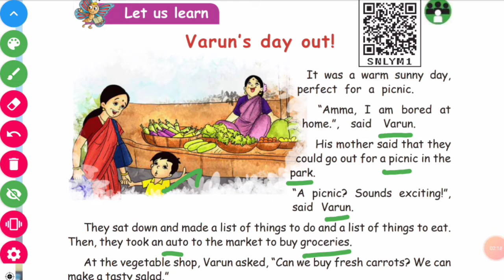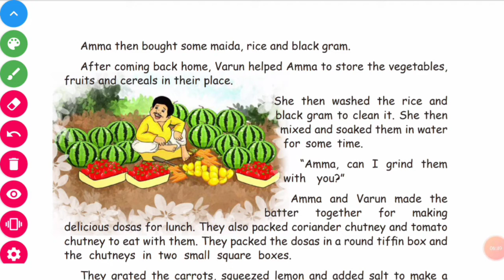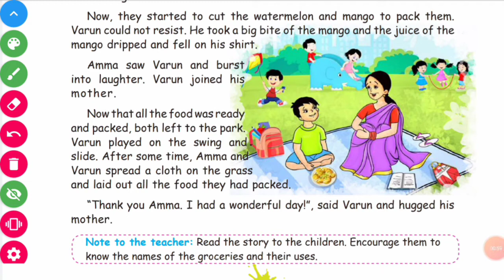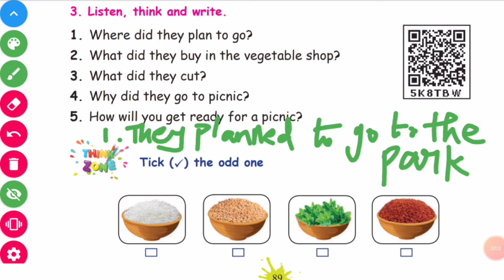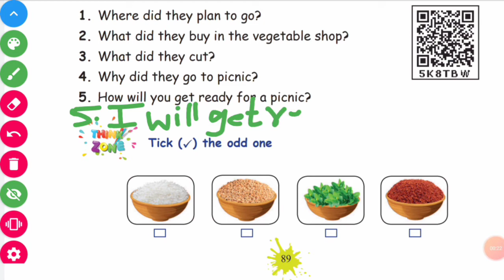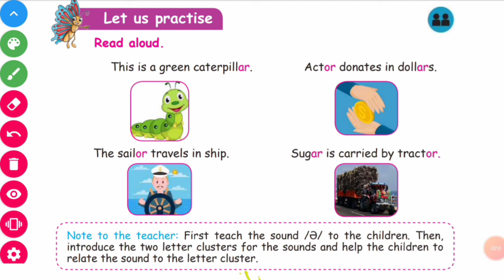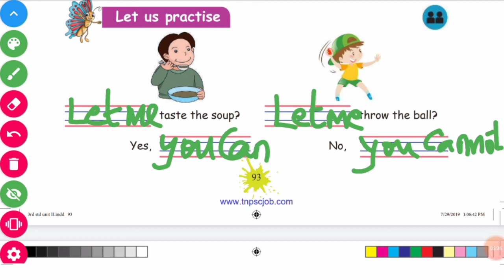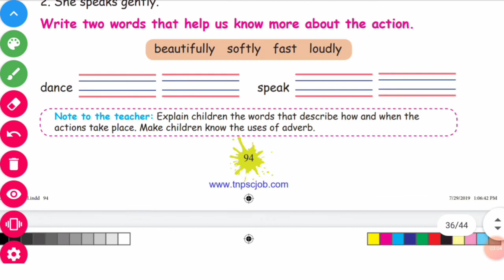3rd std English term 2 unit 2 Trip to the store - Varun's day out with book back excerise pgno:89-94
In this video:

3rd std English term 2 unit 2 Trip to the store - Varun's day out with book back excerise pgno:89-94

Trip to the store:
At the grocery store: